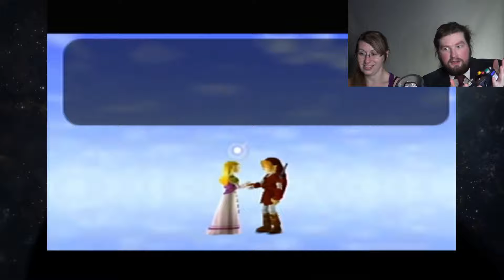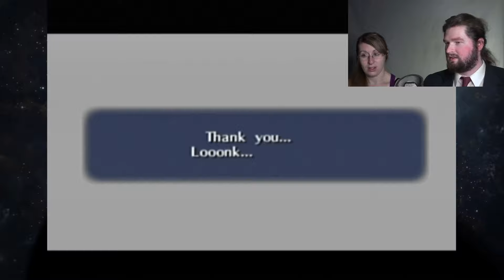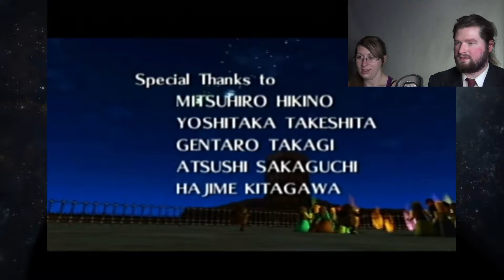RESTORE THE TIMELINE - Legend of Zelda: Ocarina of Time #75 {Finale}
It is time to face the evil king one last time,
well, one last time in this game, we'll have
to fight this guy many times in the future.